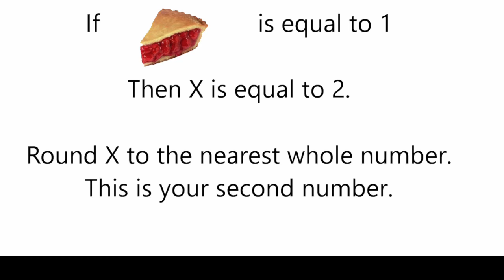Don’t miss this clue.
This is the next clue. Use this with previous clues to find the treasure.